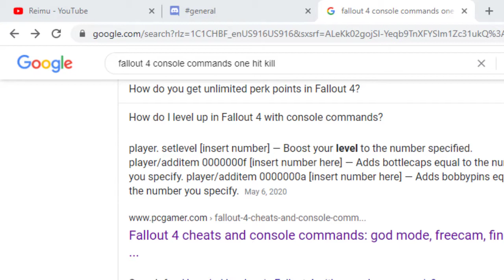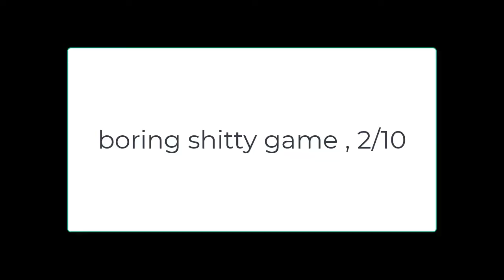FALLOUT 4 WITH CHEATS